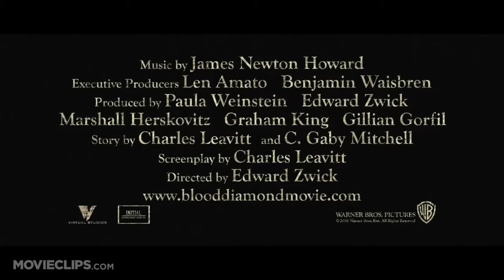Krvavý diamant - trailer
Bývalý žoldák, nyní pašerák diamantů (Leonardo DiCaprio) a prostý rybář (Djimon Hounsou) se octnou uprostřed ohně občanské války v Sierra Leone roku 1999. Dva muži spojí své síly v zoufalé misi: znovu získat vzácný růžový diamant nevyčíslitelné hodnoty a zachránit rybářova syna, kterého rebelové odvlekli a naučili zabíjet. Záběry krutého mučení a krveprolití střídá pohled na překrásné scenérie i válkou zpustošenou krajinu. Naléhavé a pohnuté dobrodružství v režii Edwarda Zwicka (Glory, Poslední samuraj) tvaruje napínavé lidské osudy i dechberoucí akci v moderní epos s hlubokým poselstvím.